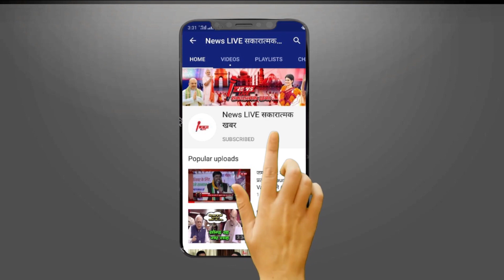दिल्ली शराब घोटाले में AAP सांसद Sanjay SINGH गिरफ्तार, 11 घंटे की पूछताछ के बाद ED ने लिया एक्शन...